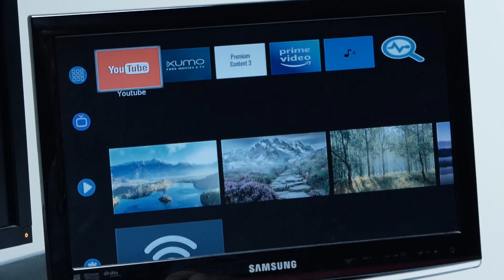More & Less Series - Episode 4 FINAL - New Skills